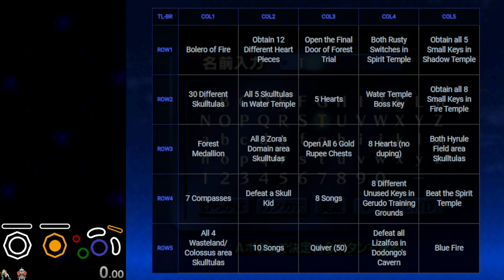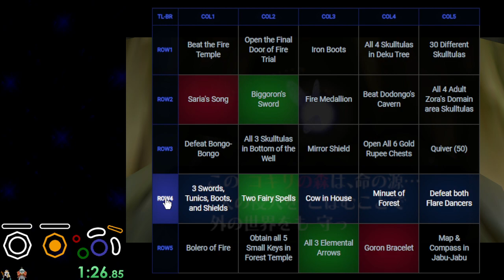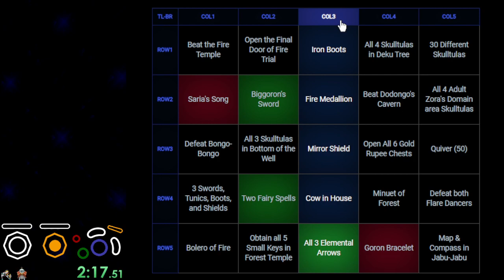OoT Practice Bingo 5 10 2023